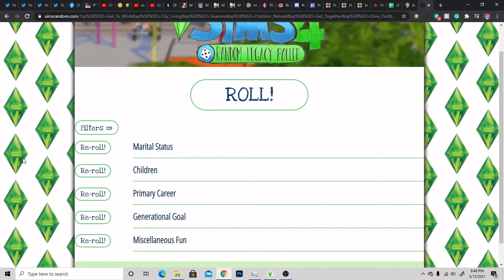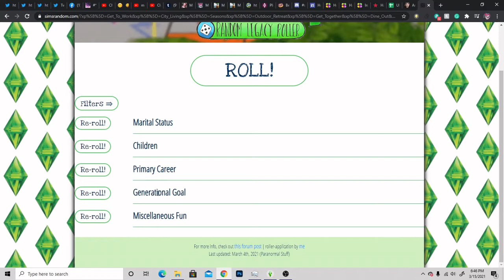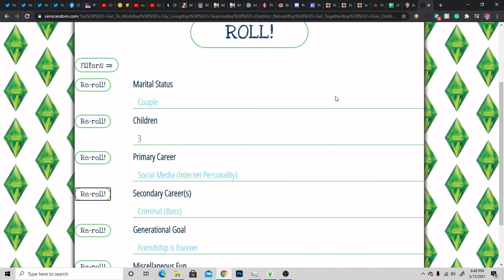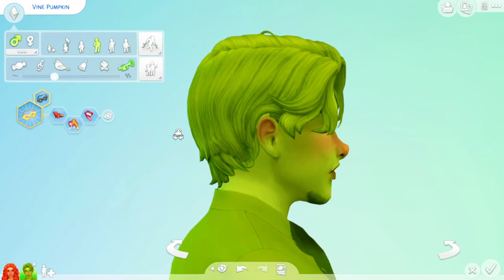CREATING FOUNDERS | Berry EXTREME Random Legacy #1